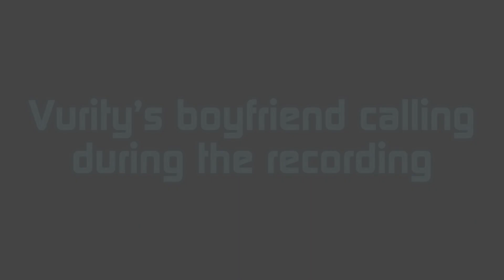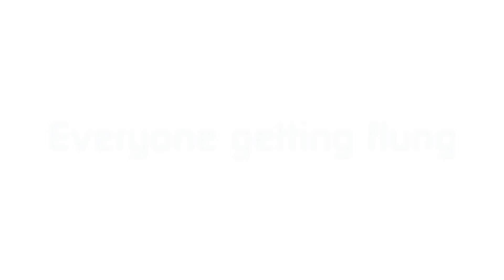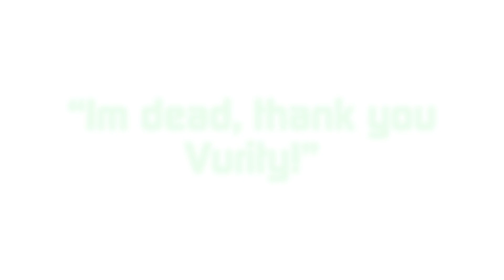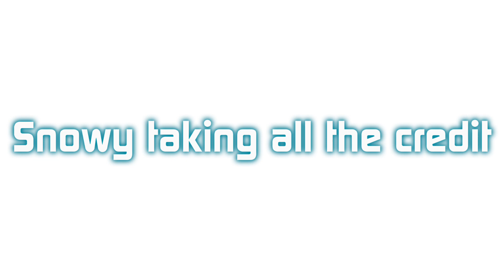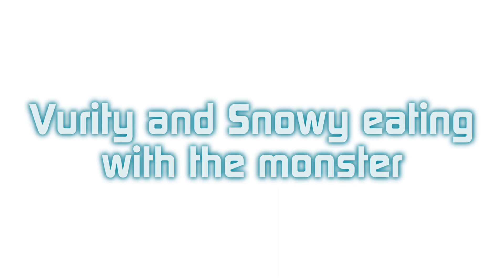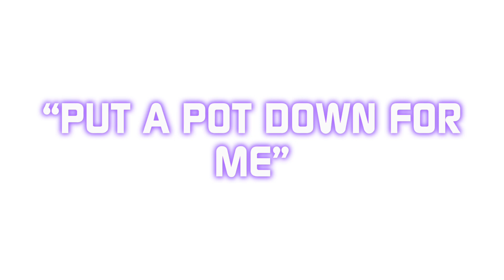My favorite Nafarnia Book 2 Chapter 2 Moments Part 1